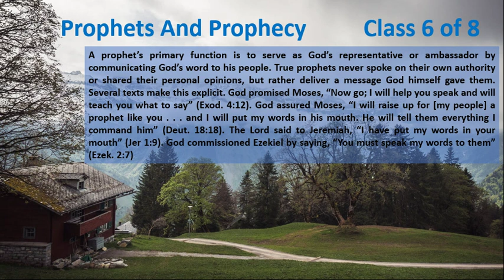Prophets and Prophecy 6 of 8 The Prophet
Prophets and Prophecy

This study is done out of necessity. There are so many voices being heard around this world. Prophesying this and that is going to happen never comes to pass.

We need to understand and this study will help you.

Jer 48:10  Cursed be he that doeth the work of the LORD deceitfully, and cursed be he that keepeth back his sword from blood.

People don’t want to do the works of God deceitfully but there are familiar spirits that operate. They are spirits that are not of God. Darkness comes in the supernatural realm and has to be spiritually discerned.

God can do things without telling a particular prophet. Yes. When a prophet gets his feet on the ground he then finds out when he gets there if and to who he is supposed to prophesy to.  It is then they understand the good bad and ugly.

There are a lot of people who are not major prophets that are out here prophesying against nations.

If you think you are a prophet get under a real prophet so you and others that hears you don’t get yourself in a bind

 Prophets are subject to the Prophets.

1Co 14:32  And the spirits of the prophets are subject to the prophets.

You can have a dream after watching TV or an incident, a scary movie.

Be wary of people who give dates in times. There are very few places where dates and times were given in the bible. Jonah did but he went to the king.

Major Prophets break droughts. That is what they do. If you're going to walk where he walks, in his office, then demonstrate the power of the anointing. Raise somebody from the dead, open the blind eyes or somebody’s ears.

When people stand and prophecy to the nations, demand a sign. If you prophesy and it doesn’t come to pass then you are working in deceitfulness and you are cursed. They asked Yeshua and the old prophets in the old testament for signs.

Mat 24:3  And as he sat upon the mount of Olives, the disciples came unto him privately, saying, Tell us, when shall these things be? and what shall be the sign of thy coming, and of the end of the world?
Mat 24:4  And Jesus answered and said unto them, Take heed that no man deceive you.
Mat 24:5  For many shall come in my name, saying, I am Christ; and shall deceive many.
Mat 24:6 And ye shall hear of wars and rumours of wars: see that ye be not troubled: for all these things must come to pass, but the end is not yet.
Mat 24:7  For nation shall rise against nation, and kingdom against kingdom: and there shall be famines, and pestilences, and earthquakes, in divers places.
Mat 24:8  All these are the beginning of sorrows.